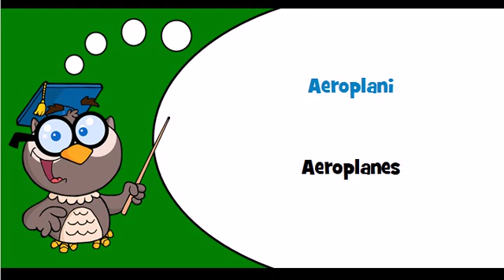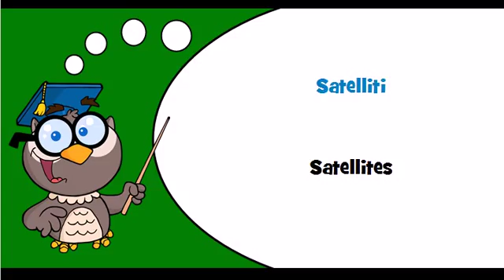Discover Italian language Theme = Aircraft and spacecraft